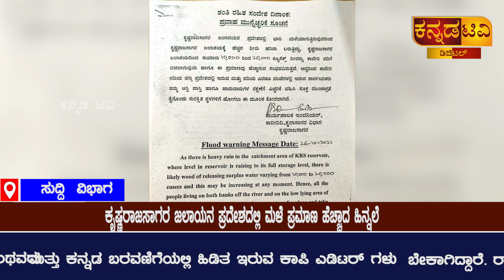ಪ್ರವಾಹ ಭೀತಿ ಕಾವೇರಿ ನದಿ ಪಾತ್ರದ ನಿವಾಸಿಗಳಿಗೆ ಮನ್ನೆಚ್ಚರಿಕೆ